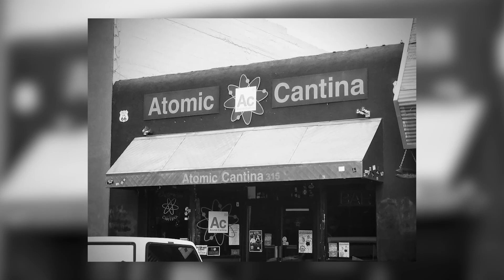One ABQ & You | Ep 11 - Roman Barham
Roman Barham. Metal taps into New Mexico’s innate spirit of rebellion like nothing else. Drummer, promoter, and rock ‘n roll die hard Roman Barham has been a pillar in the Albuquerque music community for over 20 years, making sure local bands have a venue to play in, and big-time touring bands have a proper taste of ABQ flavor. Join Roman and our own Metal Mayor as they discuss the Duke City music scene, and all things HEAVY.